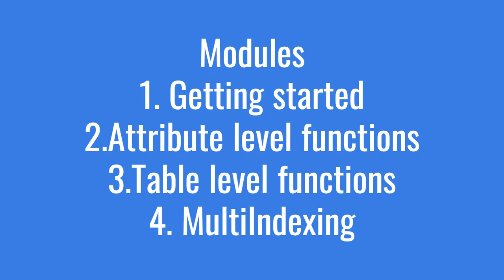Pandas: The Python Library Every Data Scientist Needs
"Python and Data Science are the most in-demand skills of date"

pandas library in python provides capabilities in
* data processing
* data wrangling
* data analysis

It is also one of the favorite interview topics for interviewers in python for data science machine learning

** Now you could too master this skill. Learn from the basics of pandas using google colab and go all the way to advanced in just 7 days

In this tutorial we shall learn
* data structures in Pandas
* attribute level functionalities
* table level functions
* multiindexing
* important interview questions

Video Overview
00:00 - Introduction to Pandas
00:45 - Structure and flow of tutorial

The entire tutorial is divided into 5 modules with important interview questions at the end of each tutorial along with solutions

If you find the content USEFUL, make sure to give a THUMBS UP :)

"Data Science is the sexiest job of 21st century"

If you are a btech student, diploma in computerscience, graduate looking to career tranisition into datascience , machinelearning, dataanalysis, this is a place for you

Everyone of us use social media platforms such as instagram, facebook, or binge watch on OTT platforms such as youtube , netflix, prime, hotstar or window shop on e-commerce sites such as amazon, flipkart, myntra

It certainly amazes us to see the products of our choice and interest being recommended to us, our favorite shows being filtered among millions of others

However, not many get to understand how it works. Not to worry, we shall help you understand the concepts in a simplified and concise fashion, helping in career transition into machine learning or data science

Why learn from datahat??

"Datahat is a bridge"
learners --- professionals by simplified data science

It provides a platform to learn, create and collaborate helping in the career transition to data science, machine learning and data analysis

Understand the broad domain of data science and its related subdomains in machine learning, data analysis, data engineering in a self paced, structured and guided learning

Additionally, here are few more useful resources for beginners and curious data enthusiasts

1. kaggle: a platform to learn, practice, compete and win cash prizes

2. paperswithcode: website presenting the latest in machine learning and data science research and the code implementations

3. google colab: a platform to run code, build machine learning solutions, explore the capabilities of GPU and TPU without any hassle in setting up the environment

Remember, "the greatest investment ever made is investment in self growth and learning"